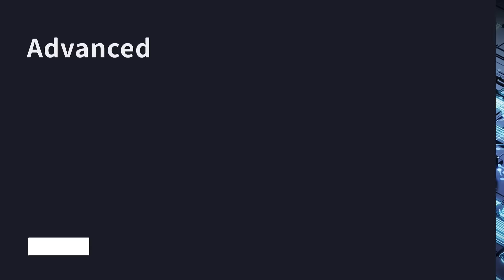DELUX M800Pro 3395 High-performance Gaming Mouse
Sensor: Upgraded to the advanced PAW-3395 sensor
Coating: The new M800PRO is upgraded to a Matte UV coating
Left and Right Micro Switches: The Huano shell pink dot switch
Battery Life: 80 hours battery life
Corning gorilla glass skates: Scratch-resistant and Less Sticky
500%  Smoother